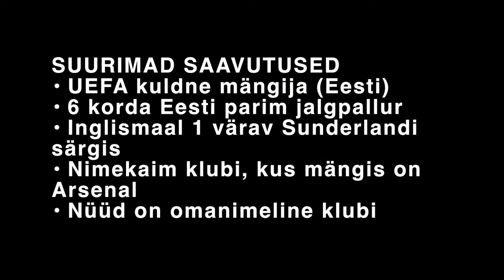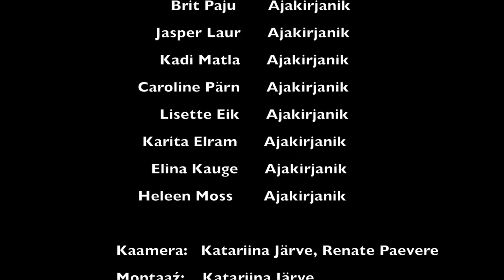7A klass - Mart Poom - elu ja saavutused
Tallinna 32. Keskkooli 7A klassi film Mart Poomist.
Fil on tehtud raamatu "Mart Poom- Minu lugu" põhjal
Emakeelepäev 2016

Muusika- Imagine Dragons - On Top of the World